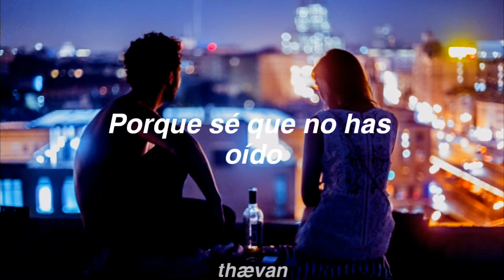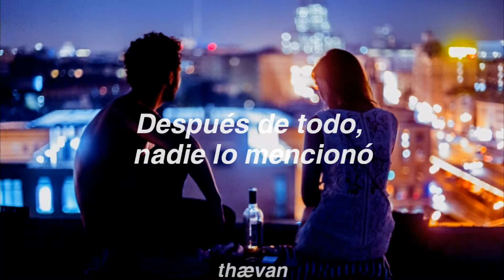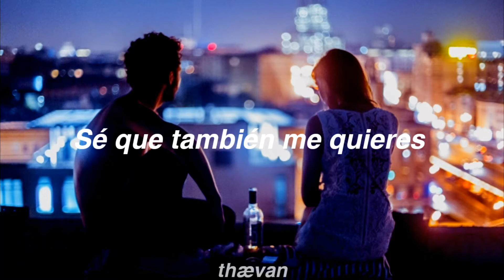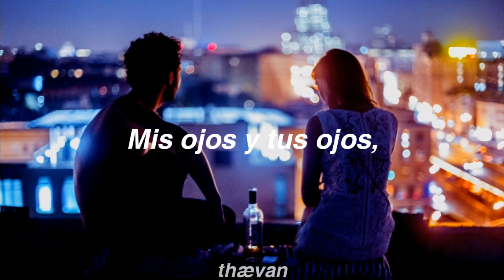Tipling Rock - Staring (Sub español)